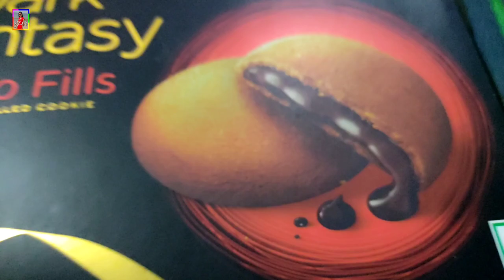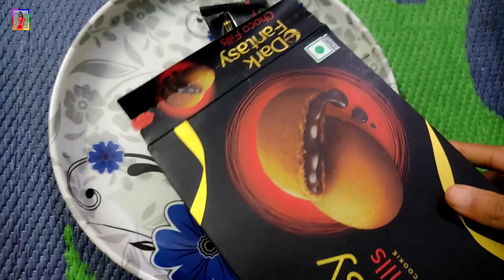বর নেই, একা ঘরের বউ হয়ে সমস্ত দিকটাই সামলাচ্ছি || Puja Vlog